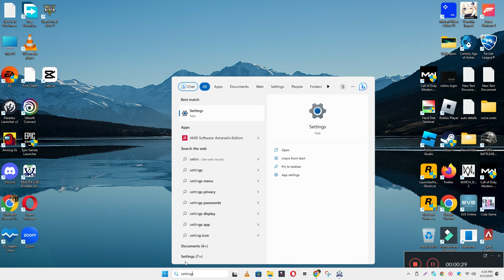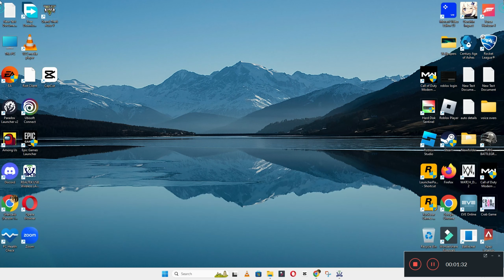How To Solve Computer Microphone Not Working Lenovo